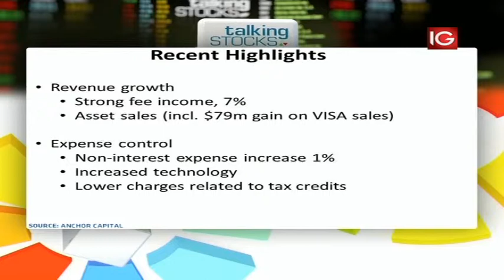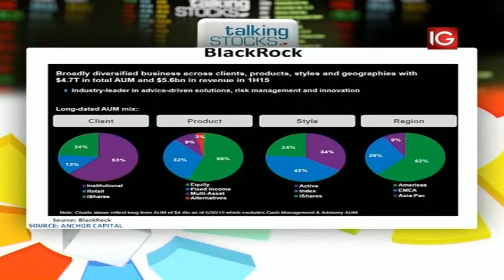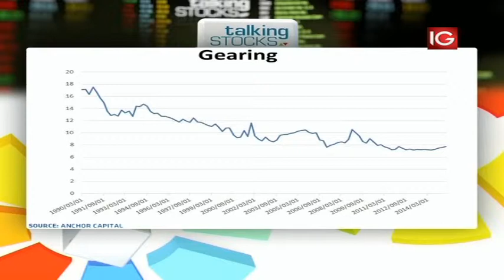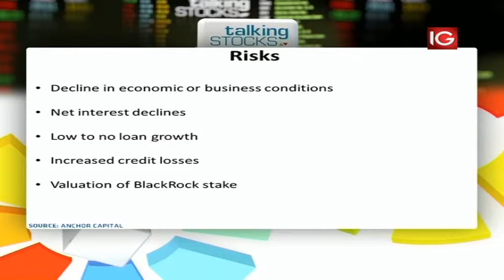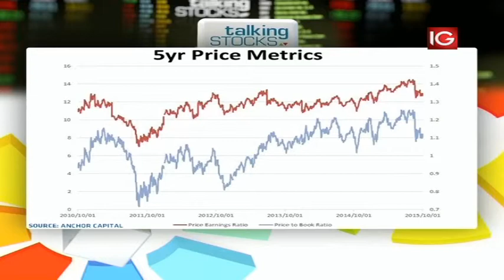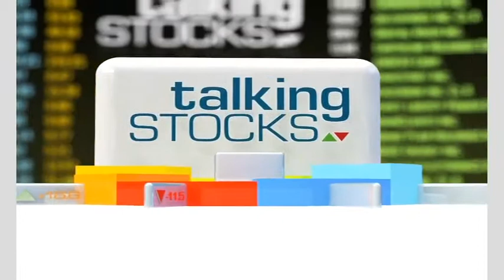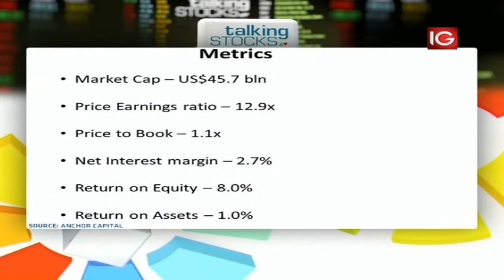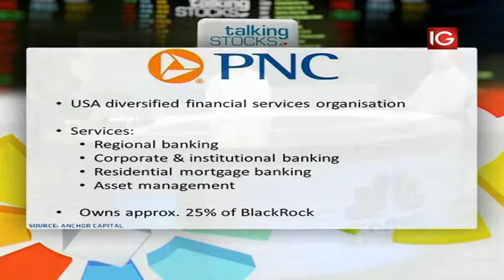Unpacking PNC Financial Services Group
CNBC Africa's Gugulethu Cele talks to Peter Armitage and Bryan Rudd from Anchor Capital about PNC Financial Services Group. PNC is an American financial services corporation, and as of December 2014 they had assets of approximately 345.2 billion US dollars. Their operations include a regional banking franchise operating primarily in nineteen states and the District of Columbia with more than 2,700 branches, online and mobile services together with 8000 ATMs, specialised financial businesses serving companies and government entities, and asset management and processing businesses.